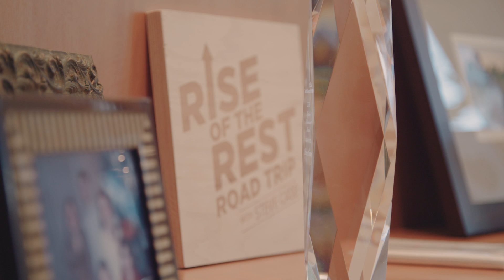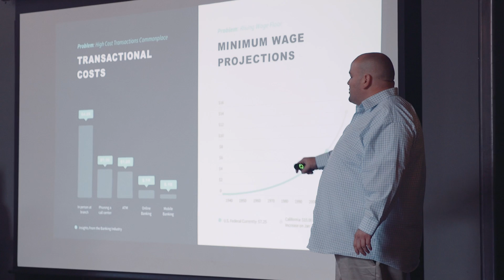R.E.S.T.A.R.T. America – The Third Wave by Steve Case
American entrepreneurship is at a crossroads. The engine that fueled America's nearly 250-year journey from startup nation to global powerhouse is sputtering. Steve Case's seven-point R.E.S.T.A.R.T. America agenda includes a mixture of policy, business, and community initiatives to rekindle entrepreneurship and reawaken a shared sense of prosperity that will help America regain its entrepreneurial mojo.